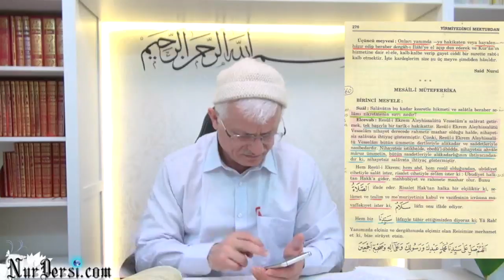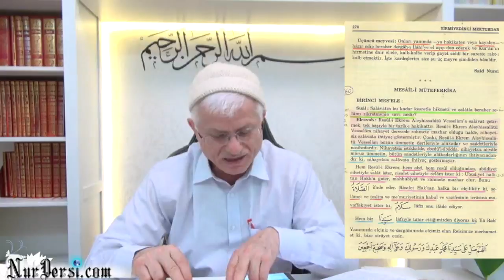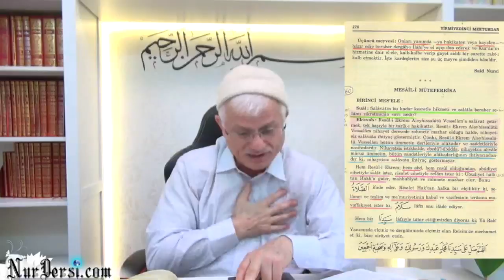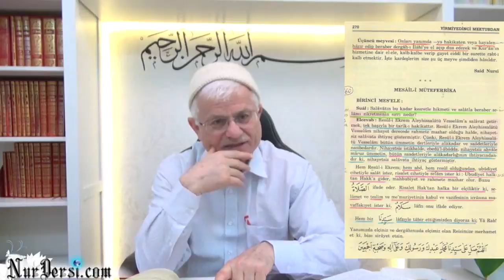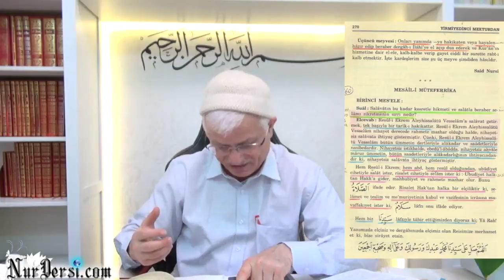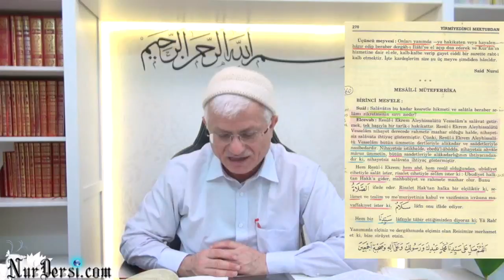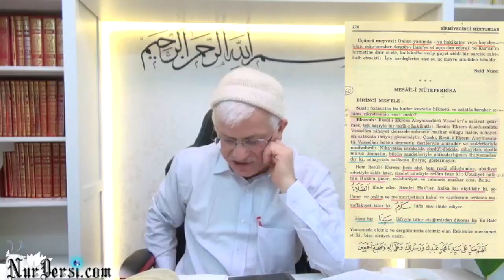Melekler günahlarımıza tövbe ve istiğfar ediyorlar - 1